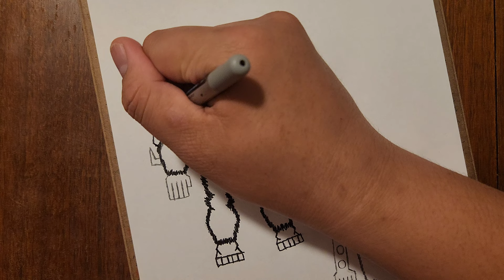Drawing N.3135 Lightning Ape Gorilla Class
there are more then just one species of this guy and I'll show them later down the line